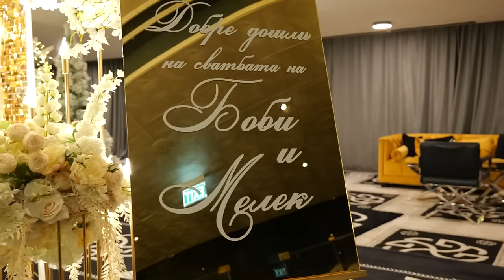VIP WEDDING DAY Bobi & Melek part 1 Studio Djovany